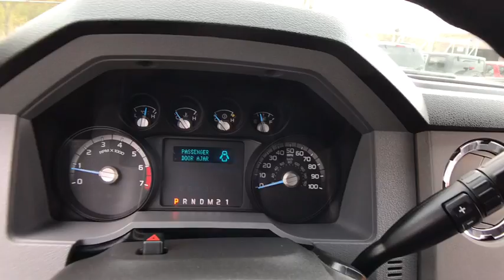2012 Ford F-250SD Rochester Hillls, Clarkston, Troy, Waterford, Southfield, MI 50265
Black U 2012 Ford F-250SD available in Rochester Hills, Michigan at Milosch's Palace CDJ. Servicing the Clarkston, Troy, Waterford, Southfield, MI area.

2012 F-250SD Super Cab **4WD**Assist Step**Bedliner**Excellent Condition - Comes With WarrantybrbrThis vehicle also includes Trailer Brake, Tow Features, Heated Mirrors, Auto Headlights, Keyless Entry, Alloy Wheels, Hitch, Tow Mirrors, Power Outlet, Flex Fuel, Fog Lights, and Power Driver Seat, Split Rear Folding Seatingbrbr
GVWR: 10,000 lb Payload Package,4 Speakers,AM/FM radio,CD player,MP3 decoder,Radio data system,Radio: AM/FM Stereo/Single-CD/MP3 Player,Air Conditioning,Power steering,Power windows,Remote keyless entry,Traction control,4-Wheel Disc Brakes,ABS brakes,Dual front impact airbags,Dual front side impact airbags,Front anti-roll bar,Low tire pressure warning,Overhead airbag,Passenger cancellable airbag,Brake assist,Electronic Stability Control,Panic alarm,Security system,Speed control,Bumpers: chrome,Heated door mirrors,Power door mirrors,Rear step bumper,Turn signal indicator mirrors,Driver door bin,Driver vanity mirror,Front reading lights,Illuminated entry,Outside temperature display,Overhead console,Passenger vanity mirror,Tachometer,Telescoping steering wheel,Tilt steering wheel,Cloth 40/20/40 Split Bench Seat,Split folding rear seat,Front Center Armrest w/Storage,Passenger door bin,17 5 Spoke Cast Aluminum Wheels,Variably intermittent wipers,3.73 Axle Ratio